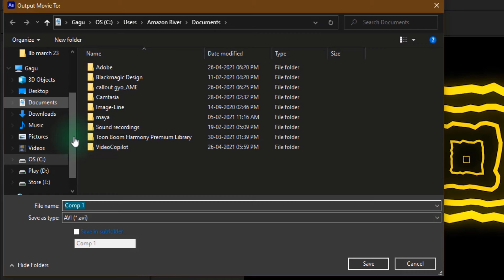Save video in MP4 format Aftereffects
STEP 1: ADD TO MEDIA ENCODER QUEUE
STEP 2: ADJUST SETTINGS
STEP 3: RENDER

Hello guys this is cinehack bringing you a new latest tips and tricks. Hope you will enjoy and learn new basics.